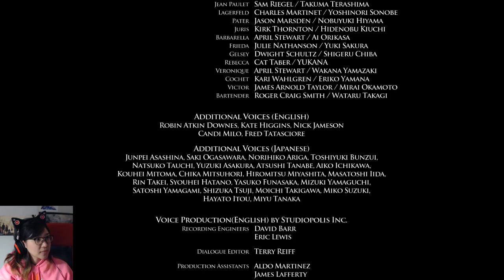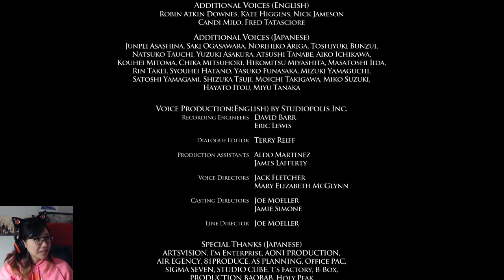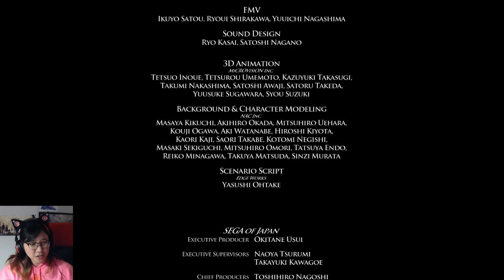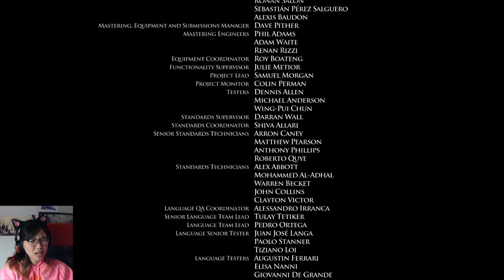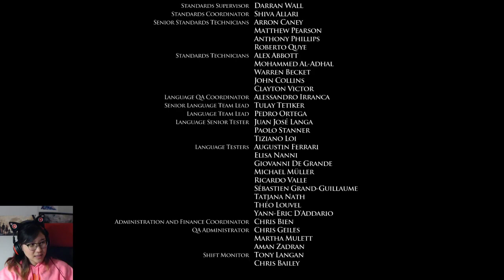Ep. 21 (END)- End of Eternity | Resonance of Fate 4k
Finished the main story, which is still super confusing, but at least my party looks good! XD

Stay toasty :)